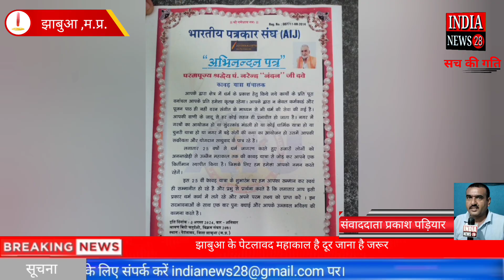झाबुआ के पेटलावद महाकाल है दूर जाना है जरूर